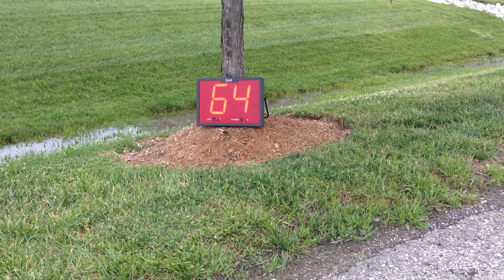GTP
If you are near by and want to test out your r/c or just have some fun please feel free to inbox me your contact info so you can join us. HAPPY VIEWING!!!